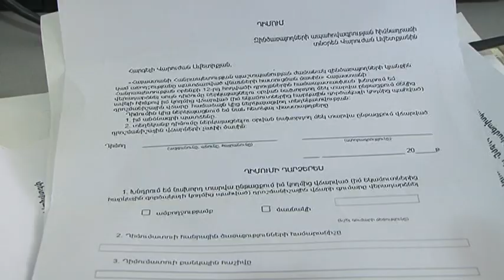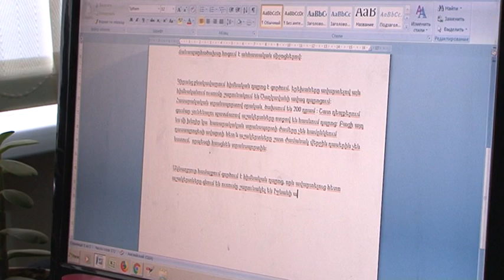Ալավերդցիները վճարում են 1000 դրամները, սակայն տեղյակ չեն օրենսդրական փոփոխությունենրից